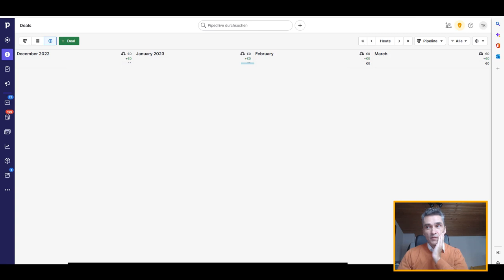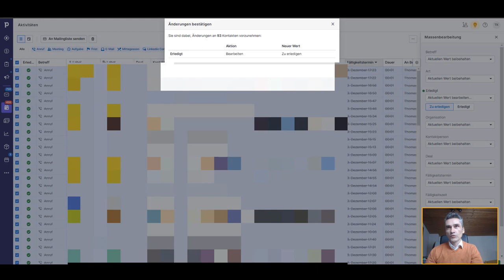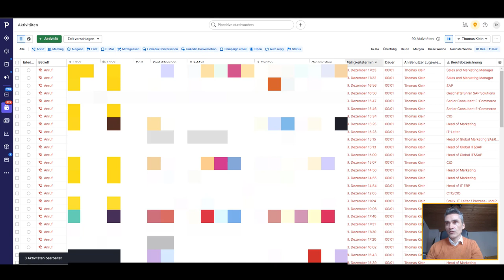Pipedrive CRM Tutorial Aktivitäten Management (deutsch)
Happy Hunting!